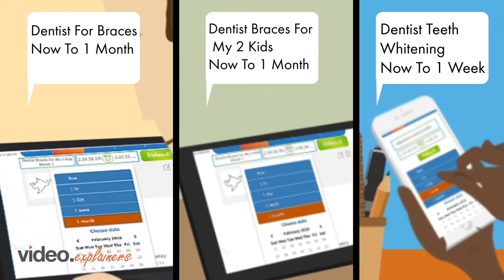Make wishes and get Deals | 2D Animation | Video Animation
Make wishes on Wishver and Vendors will drop their deals to you to grant your wish.